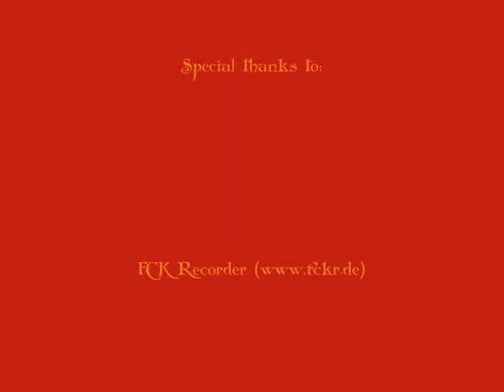Tamas Hajnal(Kaiserslautern) Compilation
A compilation of Tamas Hajnal's best moments so far in Kaiserslautern. This version is WITHOUT music and commentary in german.